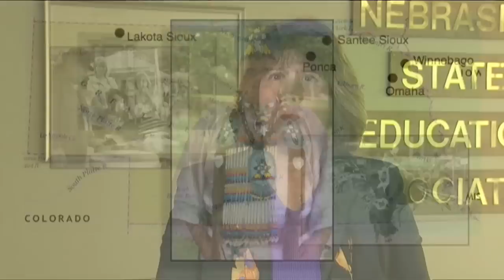NEA's Leo Reano Award to Dreams of Eagles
Dreams of Eagles is an inter-tribal organization represented by 26 different tribes, including one Alaska Native. They understood early on that the key to ending discrimination is education and found that there is a tremendous amount of interest in Native American culture and history.  They created the Native American Indian Education Day program which exposes every 4th grader in the Omaha, Nebraska Public Schools to the heritage and culture of Native Americans and Alaska  Natives.  On July 1st Dreams of  Eagles received the Leo Reano Memorial Award at NEA's annual Human and Civil Rights Gala.